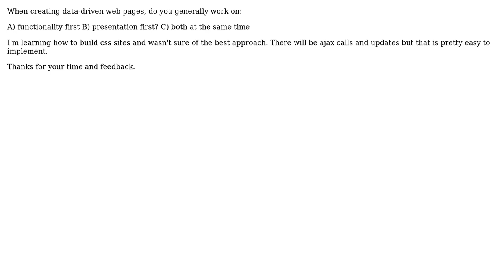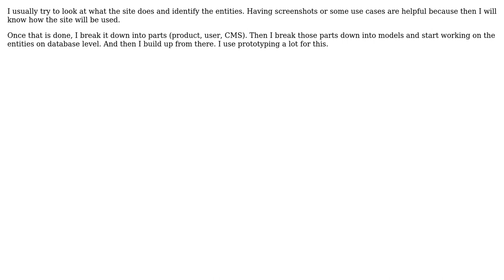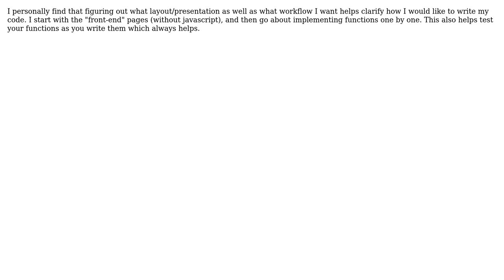Software Engineering: Function before design, or a little of both? (4 Solutions!!)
Software Engineering: Function before design, or a little of both?